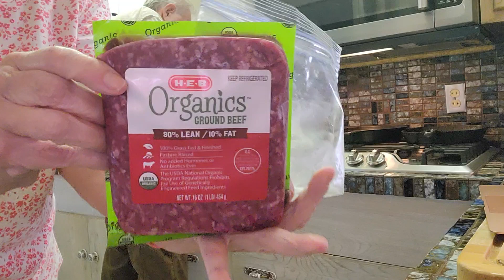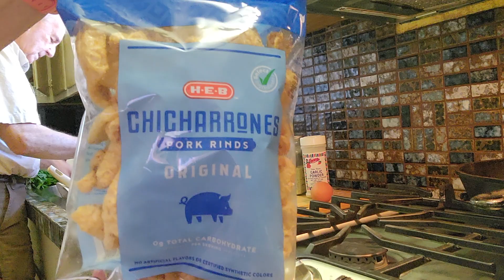Clean & Cook - Keto Friendly Meatloaf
Doing some cleaning & cooking today. Making a Keto friendly meatloaf that taste yummy. 1/5/23